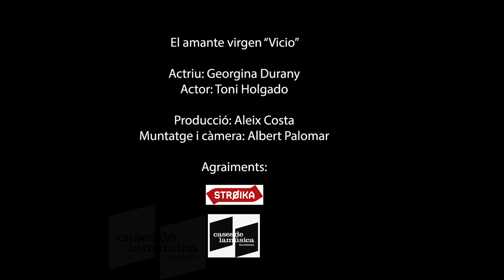El Amante Virgen - Vicio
Càmera i edició: Albert Palomar. Producció: Aleix Costa. Vídeo realitzat per Aviram Films